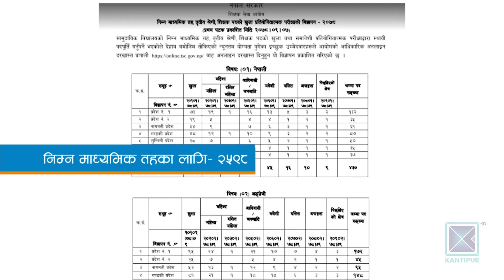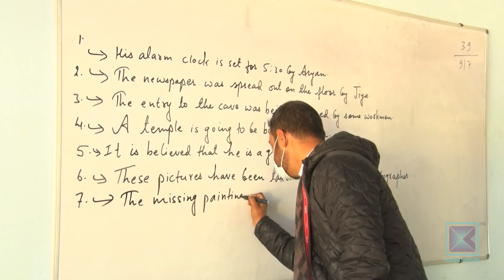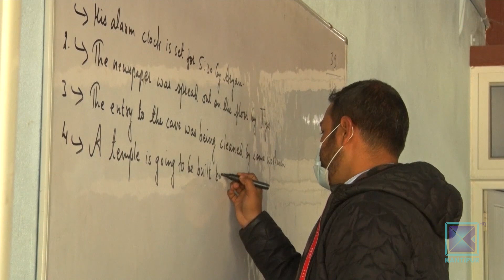प्राथमिक तहमा १३ हजार शिक्षक थप्ने शिक्षक सेवा आयोगको तयारी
देशभरका सामुदायिक विद्यालयमा १७ हजारभन्दा बढी शिक्षकको दरबन्दी खाली हुँदा पठनपाठनमा समस्या हुँदै आएको छ । यो अवस्था अन्त्य गर्न शिक्षक सेवा आयोगले धेरै वर्षपछि खुला प्रतियोगिताबाट शिक्षक पदपूर्ति गर्न लागेको छ । आयोगले मावि र निमाविको विज्ञापन खोलिसकेको छ भने प्राविको अर्को साता खोल्ने तयारी गरेको छ ।